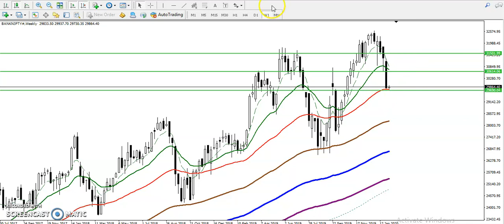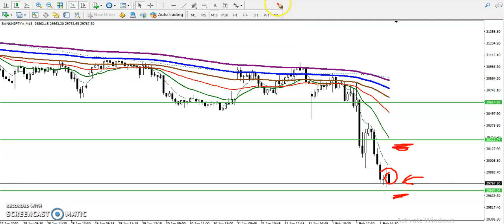Bank Nifty Analysis for Intraday Trading | Alice Blue